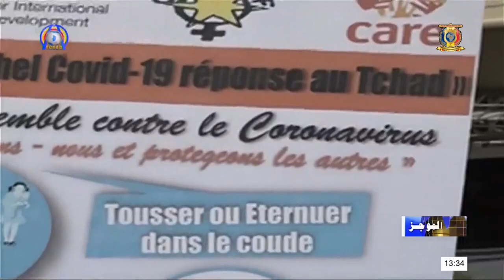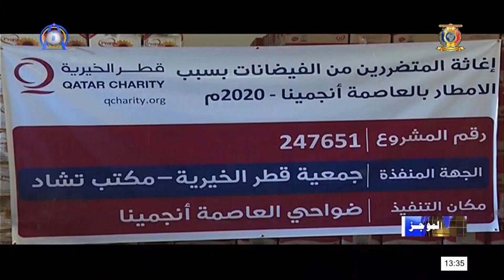FLASH INFOS BILINGUE 13H30 DU 23 OCTOBRE 2020 AVEC WRISTLING LOTIKO ET خليل حسن صالح